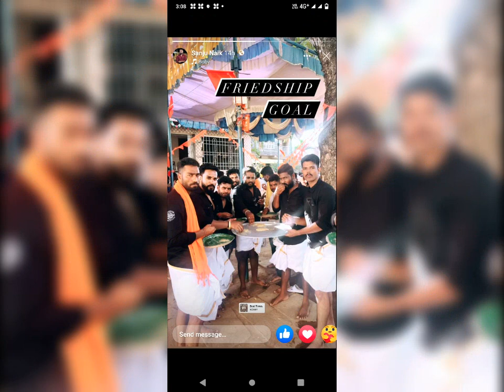psizhurilal Naik celebration of life..